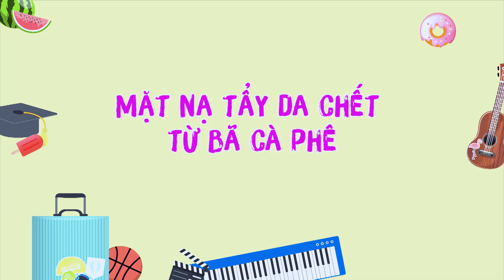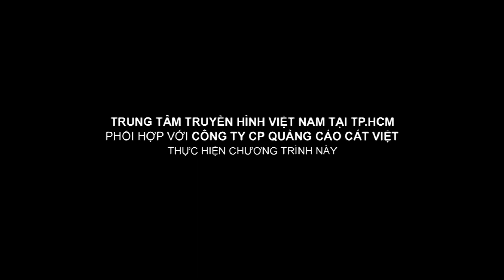Quốc Khánh - Ngọc Xuyên - Phúc Zelo | Bí quyết phong cách | Đừng bỏ bã khi uống cà phê